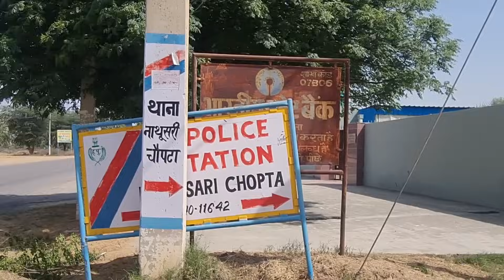रूपावास बस स्टैंड पर हुआ बड़ा हादसा||एक युवक की मौ*त दो घायल||जाने पूरा मामला